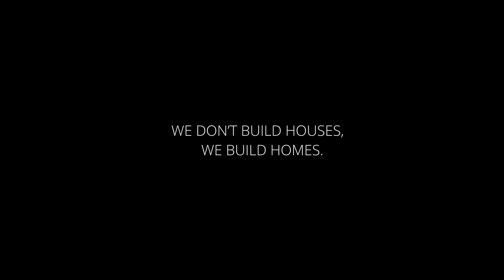Mountain Modern Home Tour | Lake Tahoe California | By SHEMSS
SHEMSS presents its Mountain Modern Home Tour in Lake Tahoe California.  This modern home model is named Shimizu.   Shimizu can be customized, and built on your lot.

Driving down the street, this modern home design will catch your attention.  The design is modern, and it has mountain modern touches that complement the surrounding Lake Tahoe nature.

Coming in through the front door, SHEMSS has designed a beautiful built-in, backlight floating mirror, its an entertainment piece for those coming in, and an awesome mirror for when going out.

The kitchen in this home is equipped with Miele appliances,  This German kitchen can be ordered from Furnitalia in Sacramento.  Everyone loves the large window that reaches down to the floor, it makes the space feel very open and free.  The rest of the space is designed in a similar fashion,  with a modern open space concept.  The open space flows outside through a four-panel sliding door and onto a deck with a double-sided fireplace that you can enjoy outside or inside.

This home is rich with Four bedrooms, three bathrooms, and a two-car garage, totaling 2,700 SQ. FEET.  Upstairs we have the family room, two bedrooms, and one bath. The master bedroom and bath are on the first floor with their own deck.  What makes this particular floor plan unique is the one bed, one bath ADU unit above the garage, a separate private space with its own separate private entry for a studio, or for your guests.

Modern and Mountain modern newly built homes in Lake Tahoe are hard to come by due to the small seasonal window that allows builders to build.  This is why a custom home built by SHEMSS is a good option, you will always get a better bang for the buck when building your home and building it custom.  Shimizu has different floor plan options, one that includes a balcony from the family room, like all SHEMSS home models,  Shimizu is customizable.

If you are interested in a modern home that you want to build in the Lake Tahoe area, we can help.  We are licensed to build on both sides of Lake Tahoe, we’re just waiting for your call.

We Don’t Build Houses, We Build Homes.